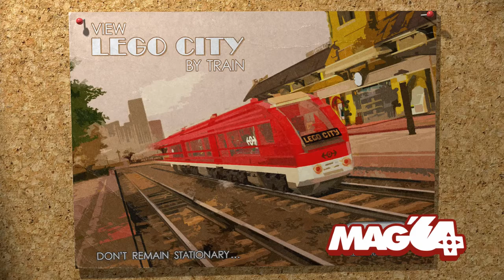[Mag'64 - SWITCH] Lego City Undercover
Gameplay Video zu Lego City Undercover

+ Neues und altes Lego Gameplay
+ Tolles Open World Szenario
+ Viele Haupt und Nebenmissionen
+ 8 Verwandlungen/Fähigkeiten
+ Grafik des Lego Themas
+ Tolle Musikuntermalung/Sounds
+ Komplette Freiheit beim Spielen
+ Viele spiel. Überraschungen
+ Komplett Deutsch/Coop Modus

- Ladezeiten trotz Cartridges
- Ruckelt sehr gerne mal :-(